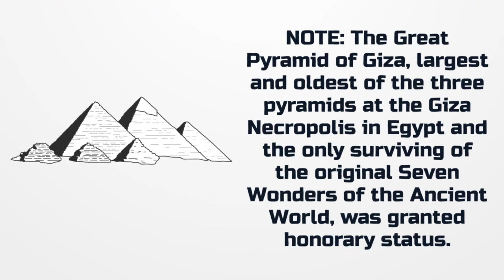New Seven Wonders Of The World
New Seven Wonders Of The World. This is a list of the new 7 wonders of the world established in 2001 by the New7Wonders foundation. The new 7 wonders of the world was chosen  from a selection of 200 existing monuments. All the information provided in this video are true to the best of my knowledge.